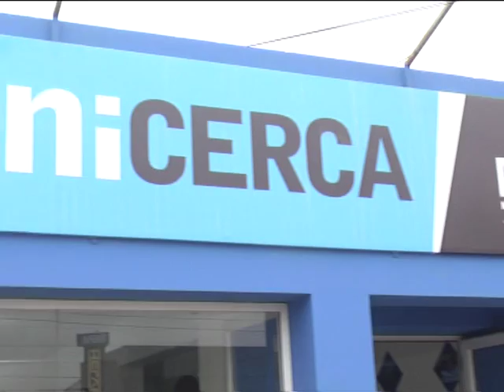MASCOTAS CASTRACIONES GRATUITAS - VALERIA SUAREZ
En los MuniCerca comenzaron a entregar turnos para las castraciones gratuitas que realiza el Estado local. Las cirugías luego se efectúan en la perrera local. Los detalles del programa.